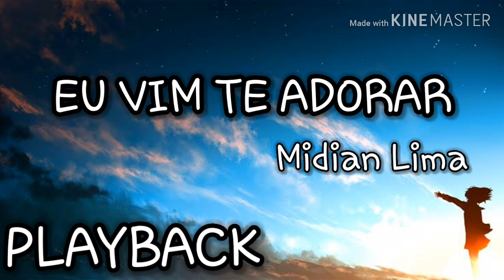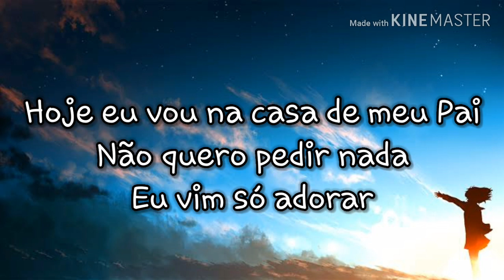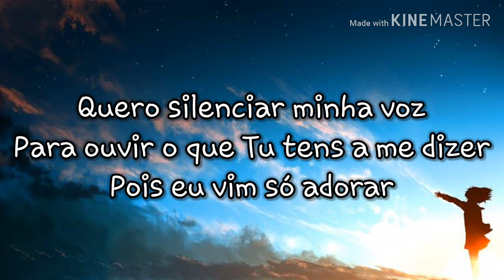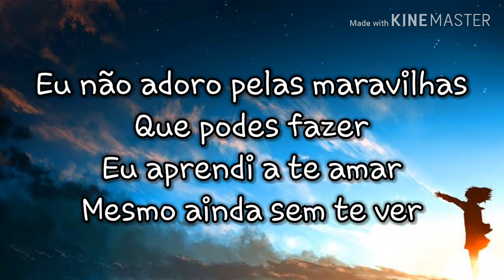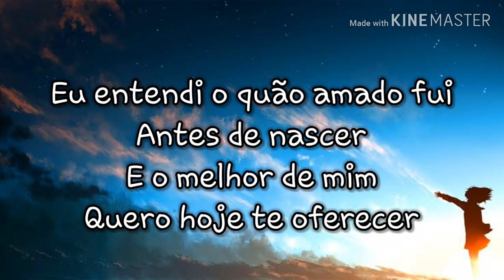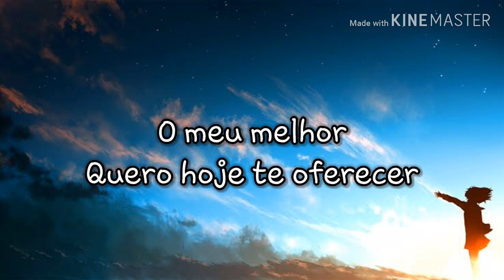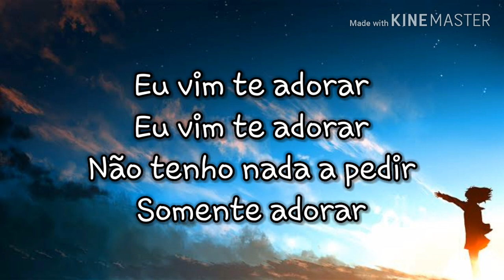EU VIM TE ADORAR playback com letra | MIDIAN LIMA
LETRA

Hoje eu vou na casa de meu Pai
Não quero pedir nada
Eu vim só adorar
Aprendi que Sua vontade é perfeita
E agradável para os seus
Tudo está em Suas mãos
Quero silenciar minha voz
Para ouvir o que Tu tens a me dizer
Pois eu vim só adorar

Eu vim te adorar
É o melhor que tenho hoje
Pra te entregar

Não tenho nada a pedir
Somente te adorar

Hoje eu vou na casa do meu Pai

Pra te entregar

Somente adorar

Pra te entregar

Somente adorar

Eu não adoro pelas maravilhas
Que podes fazer
Eu aprendi a te amar
Mesmo ainda sem te ver
Eu entendi o quão amado fui
Antes de nascer
E o melhor de mim
Quero hoje te oferecer